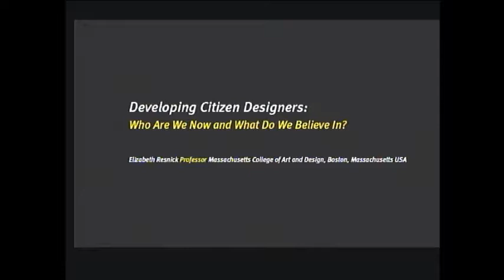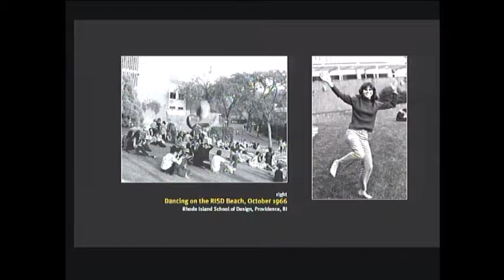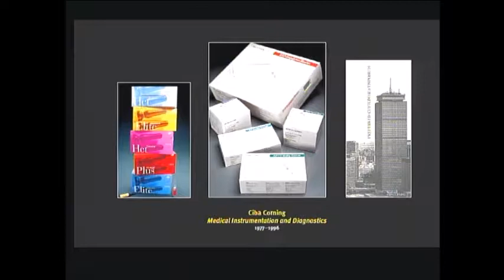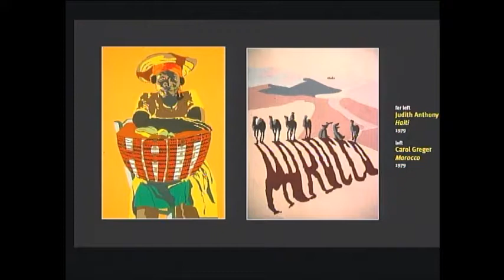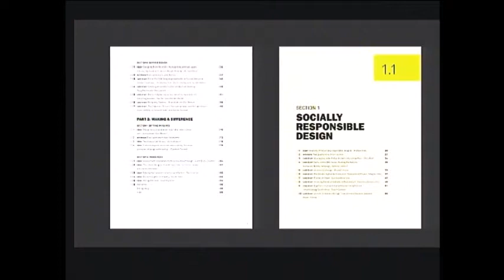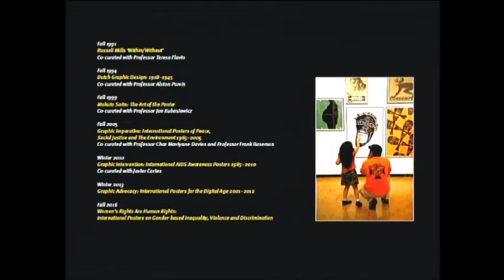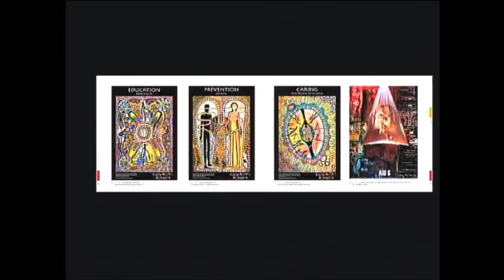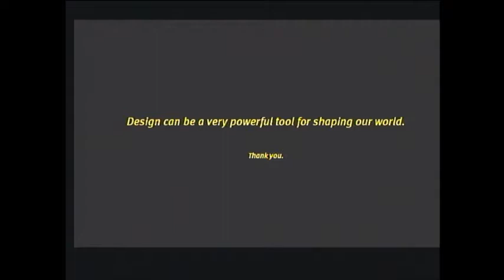Elizabeth Resnick | AIGA Colorado Speaker Series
"Each of us, in our own individual way, are part of a much larger societal structure, although it is very human to think of ourselves as completely unique, few of us are raised completely in a vacuum untouched by the course of history." - Elizabeth Resnick.

Recorded February 21, 2017 at the Denver Art Museum.